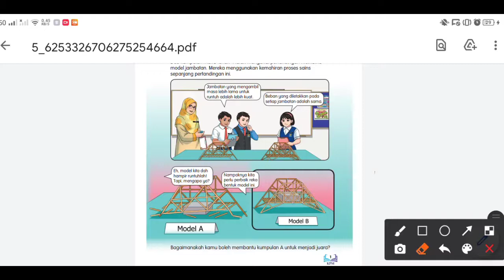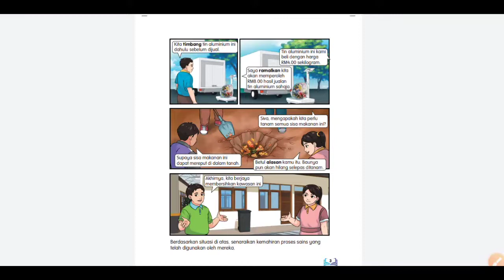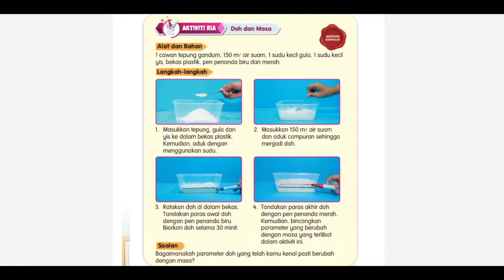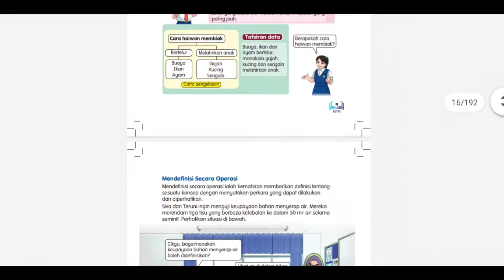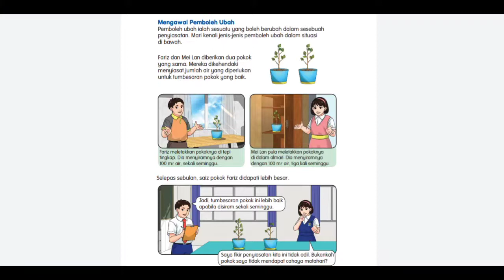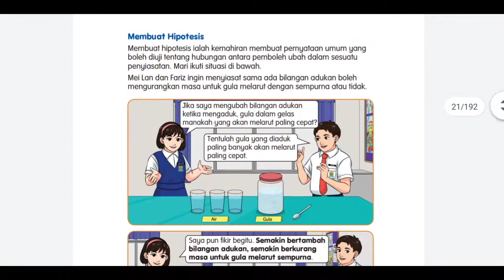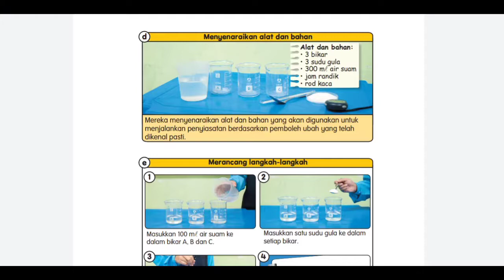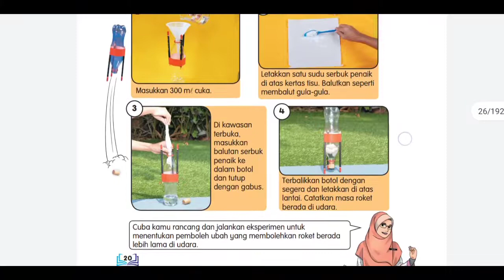SAINS TAHUN 4 - UNIT 1 : KEMAHIRAN SAINTIFIK